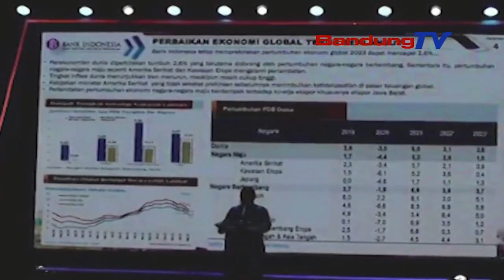JABAR PERKUAT EKONOMI DOMESTIK DAN PERCEPATAN DIGITALISASI